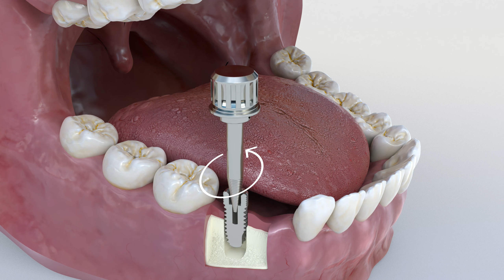Extractor de Implantes GMI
Uso del extractor de implantes GMI.